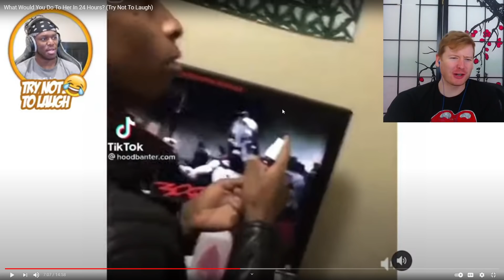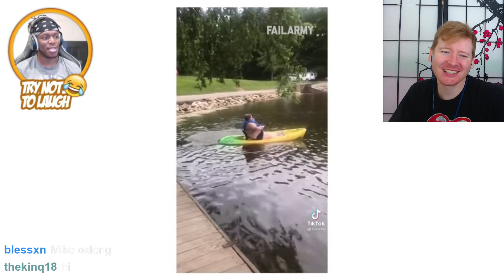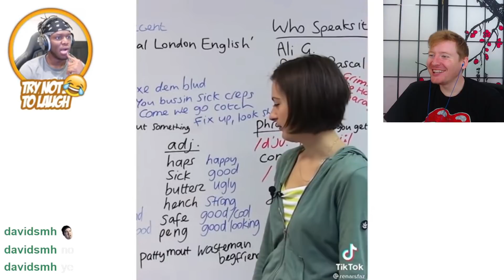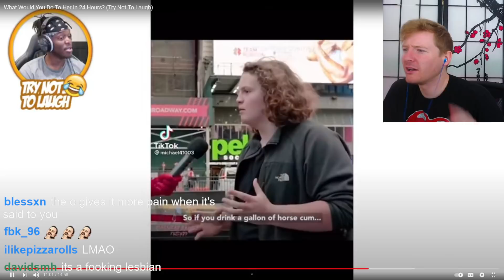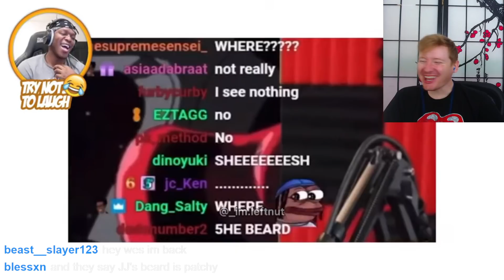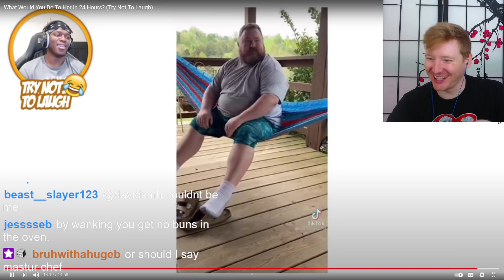What Would KSI Do To Her Reaction (Try Not To Laugh)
In today's reaction, we react to What Would You Do To Her In 24 Hours (Try Not To Laugh) by KSI!
Twitch (M-F 7:00 a.m. est)